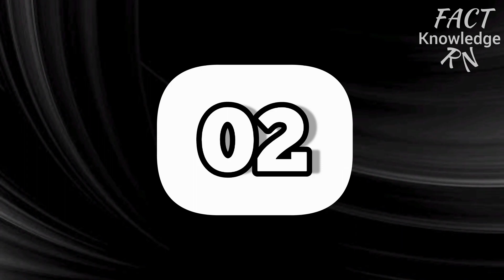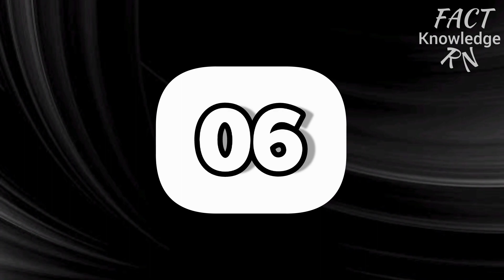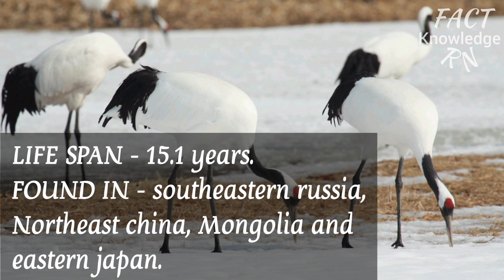Top 20 rarest birds in the world// fact rn //